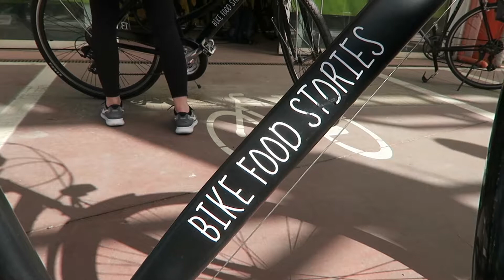Discover the Delights of Parma: A Tourist's Guide to the Foodie Capital of Italy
Gear used:
Joby Tripod